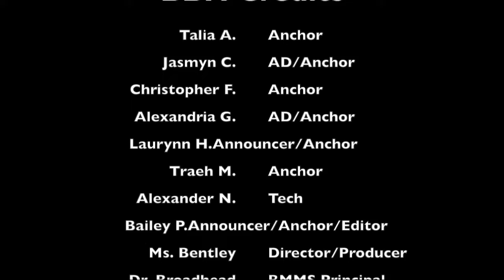BBN 21-22: EP 28